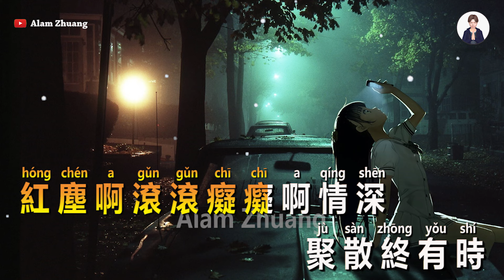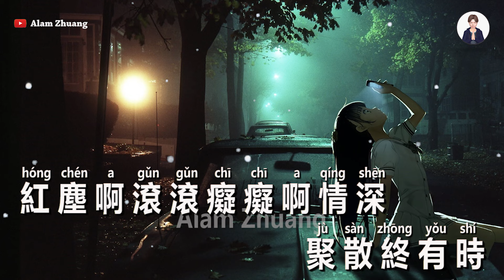Xiao Sa Zou Yi Hui ( 潇洒走一回 ) - Karaoke